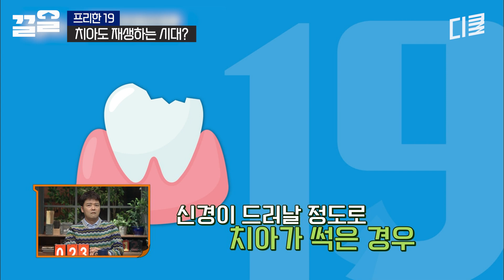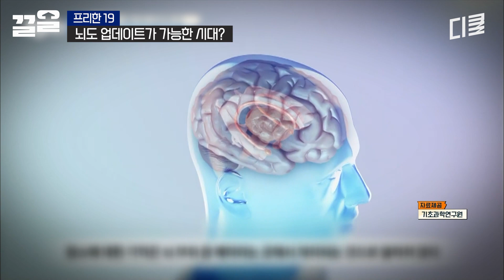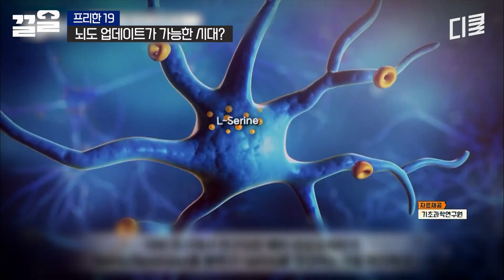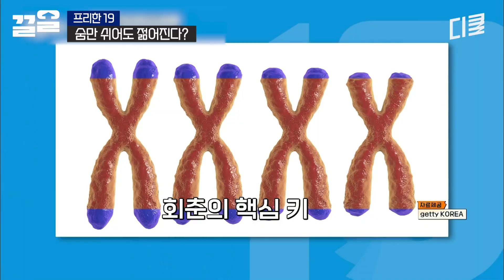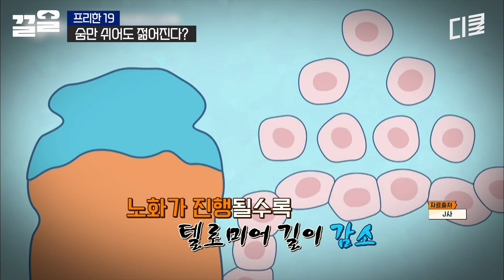노화 방지는 물론 회춘 효과를?! 생체 시계를 거꾸로 돌리는 신개념 치료법! 알약을 3D 프린팅으로?! | 프리한19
tvNSHOW 레전드 예능 끌어~ 올려↗↗